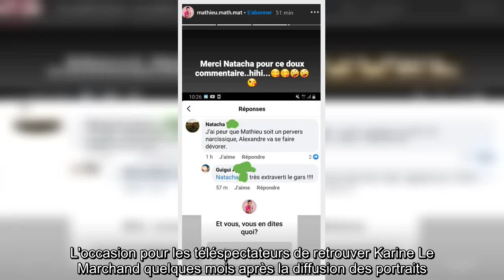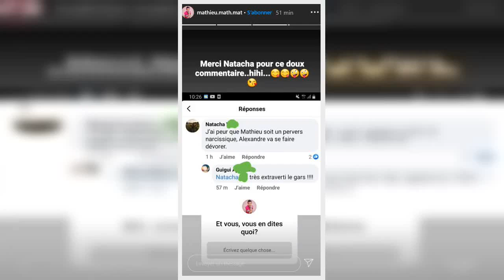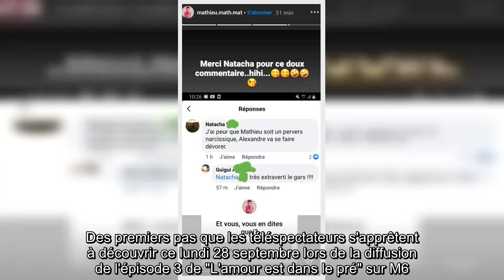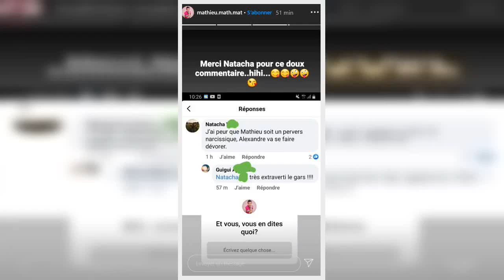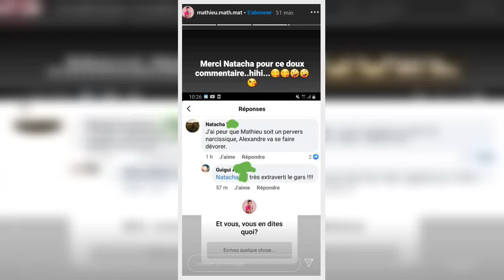✅ L’amour est dans le pré 2020 : Mathieu "pervers narcissique" ? Ce commentaire qui l’a amusé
✍  Le 14 septembre dernier, M6 a donné le coup d'envoi de la 15e saison de "L'amour est dans le pré". L'occasion pour les téléspectateurs de retrouver Karine Le Marchand quelques mois après la diffusion des portraits. Pour la première fois dans l'histoire du programme, l'animatrice a pu assister aux rendez-vous galants des 13 célibataires. Ainsi, elle a été témoin du coup de coeur que Laurent a eu pour Charlotte, une mère célibataire de 29 ans. Avant de se rendre chez l'agriculteur, cette dernière s'était présentée lors de la diffusion de son portrait. "J'aime bien prendre soin de moi, être habillée. Ça fait partie de mon bien-être personnel. J'ai ce besoin d'avoir une maison propre et ordonnée", disait-elle. La semaine dernière, Mathieu a rencontré ses prétendants. Et l'éleveur de taureaux a eu un coup de coeur pour Alexandre, un jockey de 25 ans. Il a aussi craqué pour Johnny, un professeur des écoles de 32 ans. Il les a invités tous les deux sur son exploitation. Des premiers pas que  ...